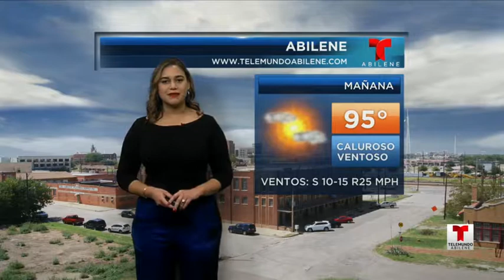Telemundo Abilínea - 27 de Septiembre, 2019